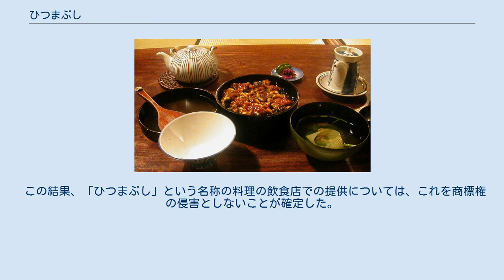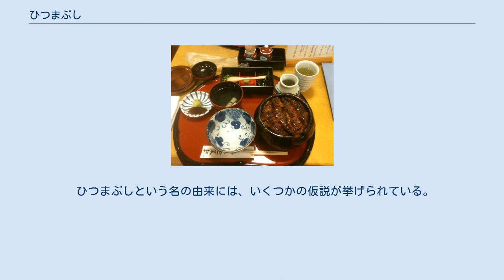ひつまぶし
あつた蓬莱軒のひつまぶし ひつまぶし（櫃まぶし）とは、ウナギの蒲焼を用いた日本の料理である。
名古屋めしのひとつ。
 蒲焼にしたウナギの身を切り分けた上で、お櫃などに入れたご飯に乗せ（まぶし）たものを、食べる側が茶碗などに取り分けて食べるのが基本的なスタイルであり、これが料理名の由来（由来には異説もあり。後述）となっている。
そのまま通常の鰻飯として食べてしまうこともできるが、一般的にワサビや刻み海苔・刻みネギなどの薬味、出汁やお茶などが添えられて提供されるため、それらを食べる側の好みに合わせて取り分けた鰻飯に掛けたり、お茶漬けにすることにより、味の変化を楽しみながら食べることができるようになっている。
 この料理の成り立ちについては諸説あり、正確にはわかっていない。
蒲焼のうち、型崩れしていたり切れ端の部分を勿体ないからとご飯に乗せて客に提供したものが始まりだという説が紹介されたこともあるが、その始まりの時期が、まだウナギの養殖が始まる前の質にバラつきがあった頃（明治時代以前）であるとされていたり、第二次世界大戦後の食糧難の時代であるとされていたりと、はっきり特定されていない。
当時の文献としては1964年（昭和39年）に創元社より発行された『名古屋味覚地図』の「いば昇」の項に「櫃まぶし」の記述が確認できる。
 三重県津市の明治8年創業の店によると、うなぎの養殖が始まる前は天然うなぎを使っており、大きさが不揃いで太いものは硬く客に提供できるものではなく、廃棄するのももったいないということで、焼いて細かく刻んでまかないにしたという。
手早く焼くと臭いが残るため、薬味を入れ、お茶漬けにもしたのだろうと推測している。
以上から当時はしかたなく食べるものであったという。
メニューとしては名古屋で提供されていることを聞きつけた店主によって昭和50年頃から提供を始めており、津市内の複数の店舗もひつまぶしの問い合わせから提供を開始したという。
 発祥店を名乗る店としては、愛知県名古屋市熱田区の「あつた蓬莱軒」や錦三丁目の「いば昇」があるが、ひつまぶしの成立時期を、「あつた蓬莱軒」は明治時代、「いば昇」は大正時代であったとしており、こちらも相違が見られる。
ひつまぶしの成立に関して「あつた蓬莱軒」は、当時鰻飯を1人前ずつ瀬戸物の丼に盛って提供していたが、出前が多かったことに加え、出前持ちが出前を下げに行く際に空の丼を割って戻ってくることが頻繁にあったため、器を大きめで割れにくい木の器（お櫃）にし、かつ複数人分をその器に盛って取り分けるようにしたのが始まりであるとしている。
 「ひつまぶし」は1987年に商標登録されており、2021年現在も維持されている。
だが現在うなぎ料理の名「ひつまぶし」は一般的な名称である。
商品・役務（サービス）の出所を示す商標としての識別力は高くない。
後発的に商標の普通名称化が起きた場合、商標登録は取り消されないが、その効力が制限される。
同様に、「ひつまぶし」の名の使用すべてを一律に商標権の侵害とすることは認められず、個別事情によって判断されると考えられる。
 ひらがな5文字での「ひつまぶし」表記は、「株式会社蓬莱軒（あつた蓬莱軒）」の登録商標として1987年（昭和62年）11月20日登録された。
商標区分は第29類（動物性の食品及び加工した野菜その他の食用園芸作物）と第30類（加工した植物性の食品及び調味料）である。
当時の商標登録は商品のみを対象とし、役務（サービス）は対象外であった。
 「株式会社蓬莱軒」は、役務の区分である第43類（飲食物の提供）についても、「ひつまぶし」を出願した。
だが第43類については拒絶査定が下された。
 上記審決の不服を争う2008年6月9日確定の審決でも拒絶査定が維持された。
 この審決で、 とされた。
 この結果、「ひつまぶし」という名称の料理の飲食店での提供については、これを商標権の侵害としないことが確定した。
 前述のとおり、ひつまぶしの食べ方は客の自由に任せられるが、店によって推奨される食べ方がメニュー表や公式サイト等に掲載されていることが多い。
「あつた蓬莱軒」では以下の方法を推奨している。
 お櫃の中のご飯を、しゃもじで十字に4等分する。
 分けられたご飯の1/4を茶碗によそい、普通の鰻飯として食べる。
 次の1/4をよそい、薬味のネギ、ワサビ、海苔などを好みに応じてかけ、混ぜて食べる。
 さらに次...